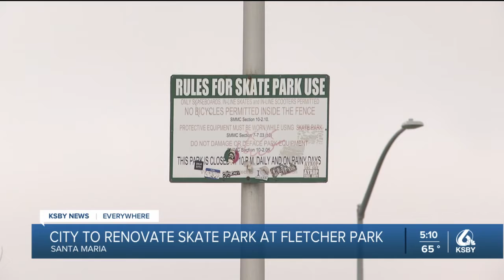Santa Maria skate park undergoing renovations